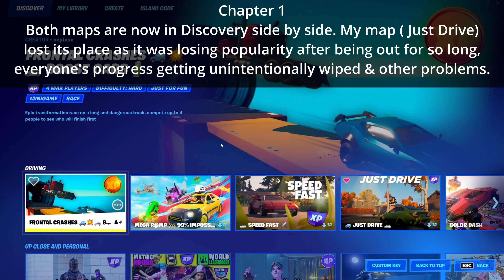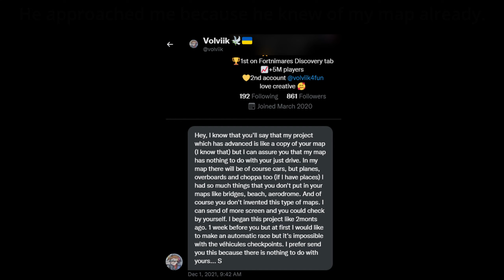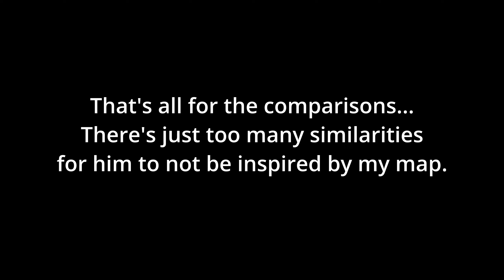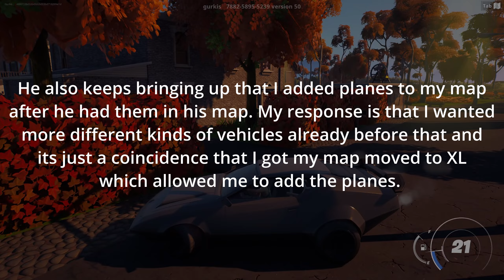This CREATOR Copied My Map?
Support-a-creator - Gurkis

CHAPTERS
0:00 Intro
0:08 Why am I making this now?
0:49 He knew about my map
1:25 Direct comparisons
5:22 Conclusion